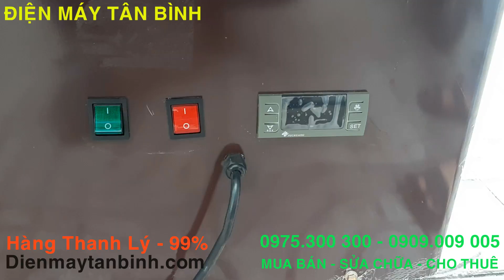Thanh lý 15 tủ trưng bày thịt cá tươi cũ trong siêu thị [99% - Trả góp 0%]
tủ trưng bày thịt tươi cũ, tủ bảo quản thịt tươi, tủ bán thịt siêu thị, tủ trưng bày thịt nguội, thanh lý tủ mát siêu thị hà nội hồ chí minh, giá tủ trưng bày thịt tươi
Công Ty TNHH TMDV Điện Máy Tân Bình